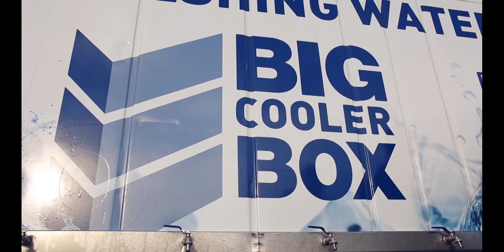Oak Valley Big Box Cafè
At Big Box Containers, we’re happy to customize containers to meet clients’ specific needs. We’re experts at preparing containers for a range of purposes, from coffee shops, offices and ablution blocks.

The Oak Valley container solution did not only help to solve Oak Valley space problem, but it also opened a new sales channel for them.